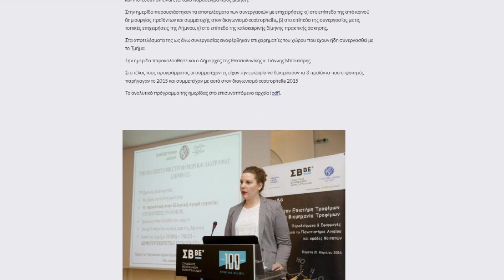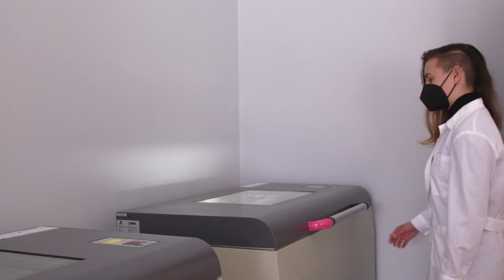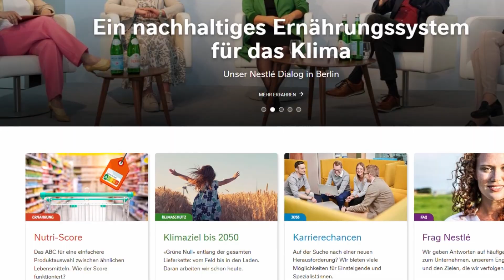Ιστορίες αποφοίτων - Δανάη Σακκά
Τμήμα Επιστήμης Τροφίμων και Διατροφής, Πανεπιστήμιο Αιγαίου, Λήμνος